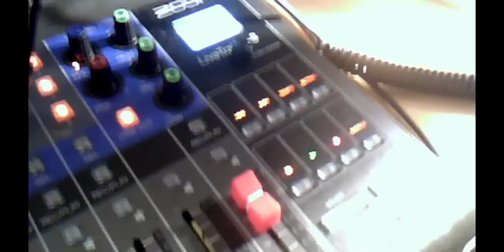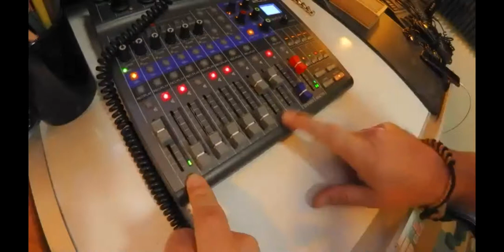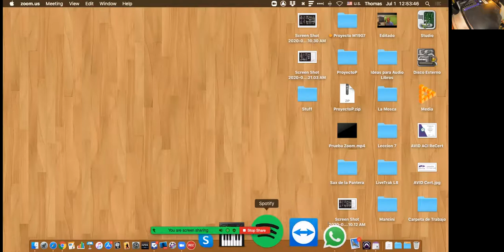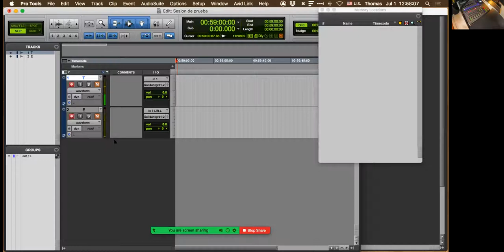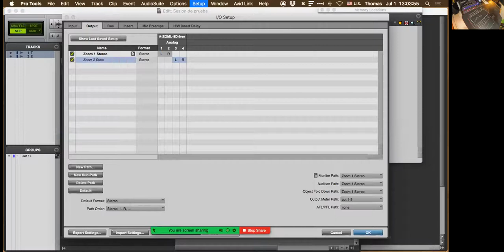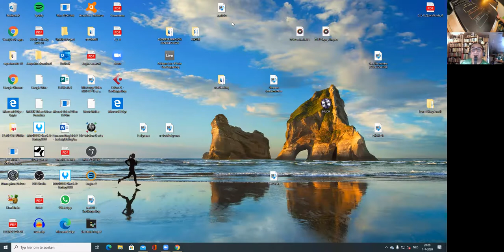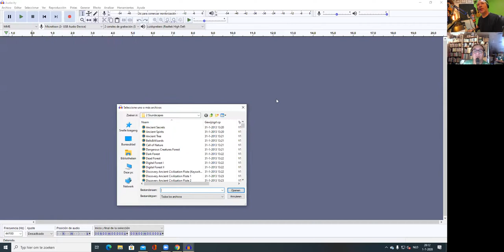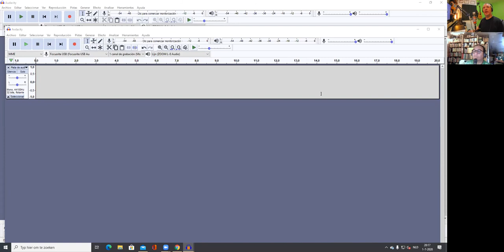Preguntas sobre Zoom LiveTrak L-8 parte 1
Primera parte de la plática con Eduardo Ramos quien se conectó desde Bélgica y en la que vemos algunas funcionalidades sobre la Zoom LiveTrak L-8. Tuvimos que desconectar el enlace por motivos fuera de nuestro control pero también grabamos la segunda parte y estará disponible en este playlist.

Detalle de productos que uso en mi programa y que te podrían interesar:

Zoom H6

Zoom F1

Zoom Shotgun Mic

Zoom Q2n-4k